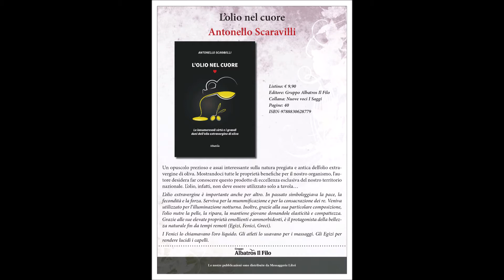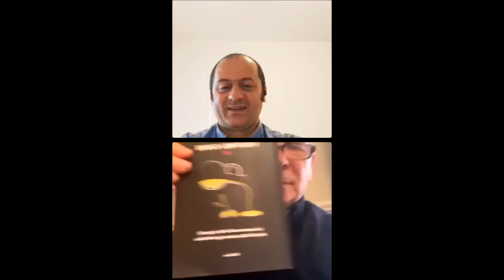Presentazione dell'opuscolo L'OLIO NEL CUORE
Presentazione dell'Opuscolo lolionelcuore a cura di Antonello Scaravilli, pubblicata grazie alla casa editrice Albatros Il Filo.
Opuscolo molto ben strutturato, semplice ma con nozioni molto importanti riguardante il tema dell'olio.
Un opuscolo prezioso e assai interessante sulla natura pregiata e antica dell’olio extravergine di oliva. Mostrandoci tutte le proprietà benefiche per il nostro organismo, l’autore desidera far conoscere questo prodotto di eccellenza esclusiva del nostro territorio nazionale. L’olio, infatti, non deve essere utilizzato solo a tavola…

L’olio extravergine è importante anche per altro. In passato simboleggiava la pace, la fecondità e la forza. Serviva per la mummificazione e per la consacrazione dei re. Veniva utilizzato per l’illuminazione notturna. Inoltre, grazie alla sua particolare composizione, l’olio nutre la pelle, la ripara, la mantiene giovane donandole elasticità e compattezza. Grazie alle sue elevate proprietà emollienti e ammorbidenti, è il protagonista della bellezza naturale fin da tempi remoti (Egizi, Fenici, Greci).

I Fenici lo chiamavano l’oro liquido. Gli atleti lo usavano per i massaggi. Gli Egizi per rendere lucidi i capelli.

 Antonello Scaravilli nasce a Catania il 13 Gennaio 1963. Trascorre la sua infanzia a Cesaro’, un piccolo paesino sui monti Nebrodi. Dopo aver conseguito il diploma al Liceo Classico ‘’San Luigi’’ di Messina, si laurea in Farmacia all’università di Catania nel 1986. Appena terminati gli studi a 23 anni, lavora alcuni anni come farmacista e in seguito viene assunto come Informatore scientifico e poi Area manager in un’azienda farmaceutica fino al 2018. Dal 2015 si dedica con serietà, impegno e passione all’azienda agricola di famiglia che produce olio extra vergine di oliva biologico.

Link per poter acquistare l'opuscolo.